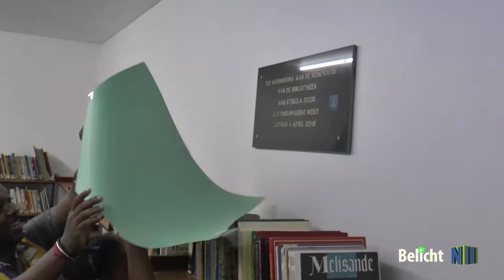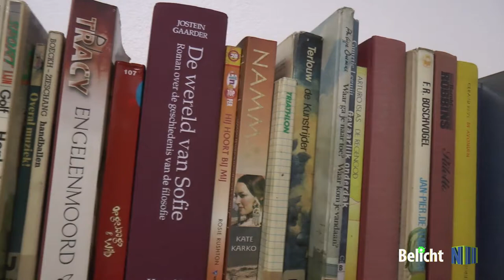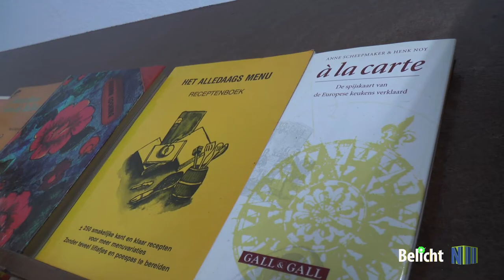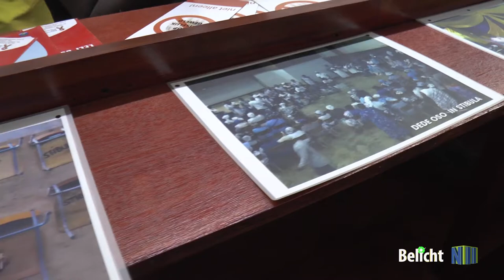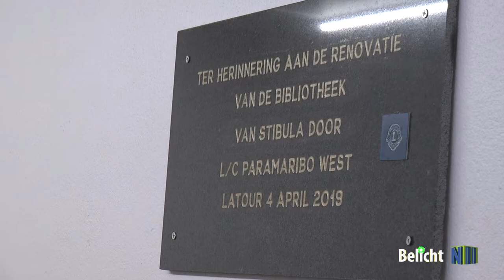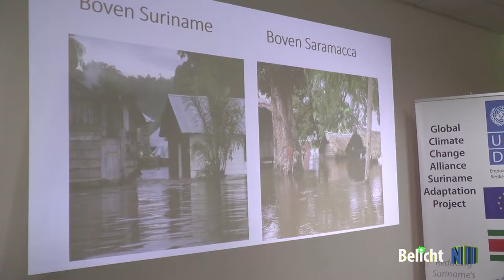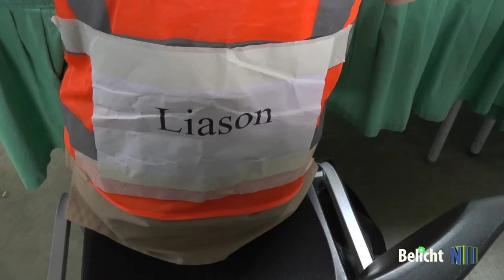Belicht ep 9